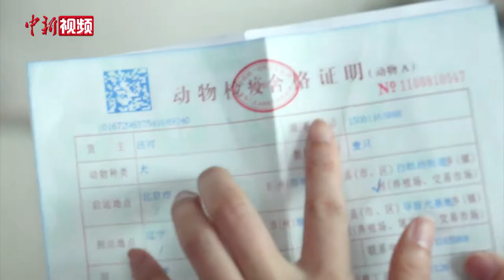导盲犬“布莱克”带主人乘飞机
4月28日是国际导盲犬日。近日，南航大连分公司邀请导盲犬“布莱克”及其主人吕先生和导盲犬培训基地工作人员乘坐南航CZ6129航班从大连出发飞往北京大兴国际机场，“布莱克”也成为第一只乘坐南航航班在大兴机场进出港的导盲犬。

上午8时20分，“布莱克”和吕先生赶到大连机场，考虑到吕先生行动不便，航空公司专门为其办理了经济舱前排靠过道的座位，并让他们排在所有旅客前面第一个登机。

随后，工作人员引导吕先生到达指定座位，向他介绍了乘机安全注意事项，并引导吕先生触摸服务呼唤铃的位置：“飞行中若您有需求，只要一按这个呼唤铃，我就会来到您身边。”在她讲解的过程中，“布莱克”就温顺的蜷伏在主人的脚下，注视着丁海同，不时眨眨眼，偶尔点点头、摇摇尾巴。

9时55分，CZ6129航班从大连机场顺利起飞，于11点22分平稳降落在大兴国际机场。